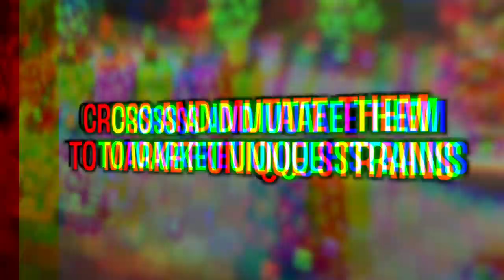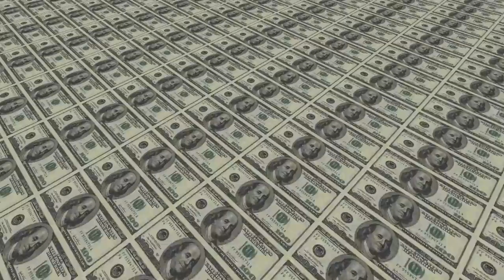Weedcraft Inc - Announcement Trailer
Coming to PC in 2019, Weedcraft Inc explores the business of producing, breeding and selling weed in America, delving deep into the financial, political and cultural aspects of the country's complex relationship with this troublesome and promising plant.

Would-be Mary Jane moguls will need to prioritize resources carefully as they manage the production and distribution of their weed. Cultivate killer plants, cross-breed them to create unique strains of the devil’s lettuce, hire and manage a growing staff, and be prepared to take on the competition. As in real life, the business of bud presents plenty of opportunity along with a plethora of problems. Decide when and where to take on extra risk to maximize profit, but be careful, the cops and politicians are all working their own angles.

An important, controversial topic presented in an insightful and detailed manner, Weedcraft Inc presents a challenge to those would rule the reefer offering a series of diverse scenarios and unique characters to work with (or around) as your budding empire grows. Whether you choose to hobnob with politicians, pay off the po-po, fight for medical marijuana rights or work the legal system, it’s all in the name of the sticky icky and your cutthroat corporate profits.

Weedcraft Inc hits PC in 2019.

For a contact high, hit up weedcraftgame.com and follow @DevolverDigital and @VileMonarch on Twitter.